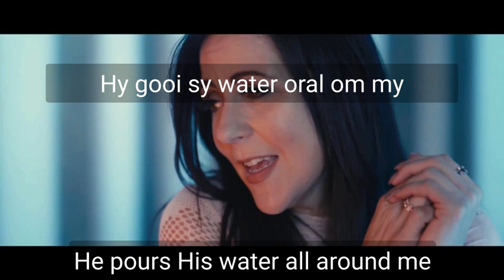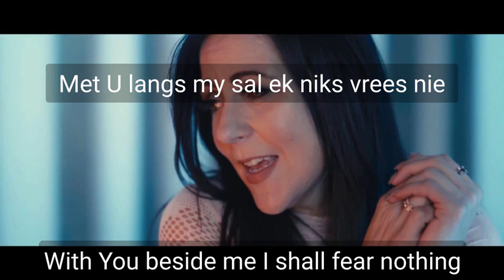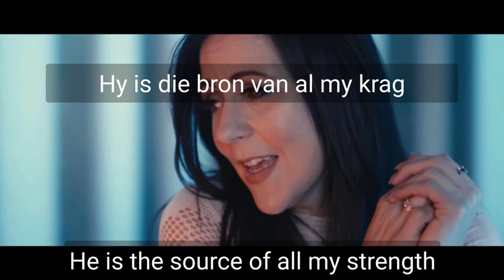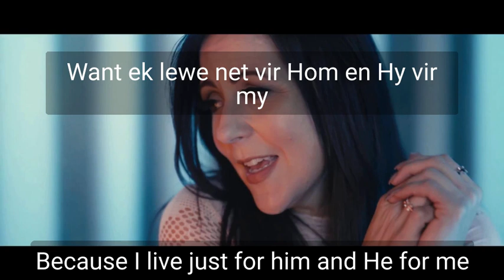Die Boom - Monique Steyn - lyrics plus English translation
Song of praise sung magnificently by Monique Steyn